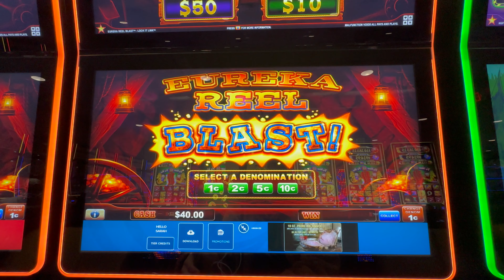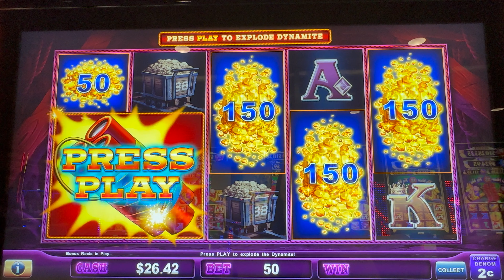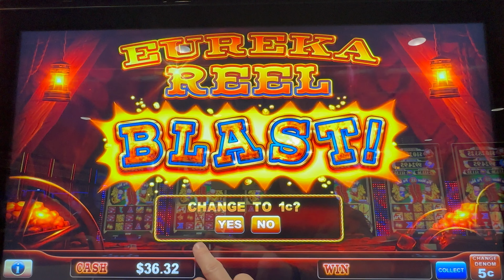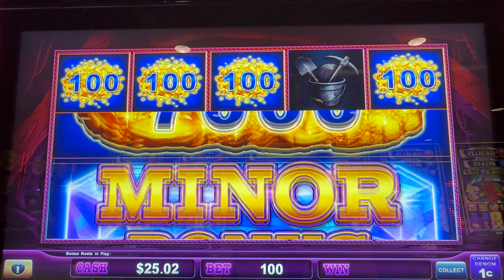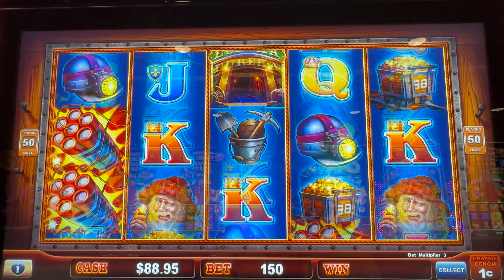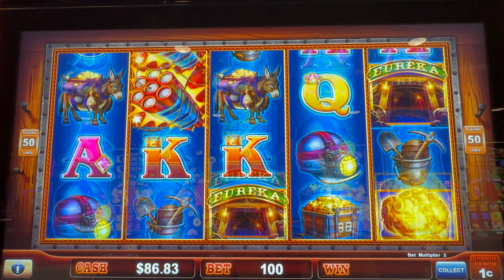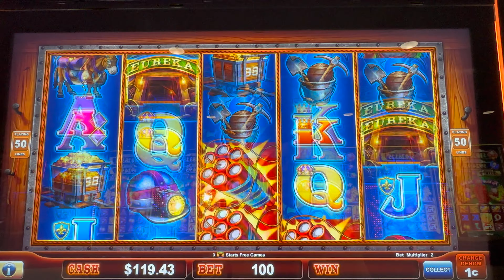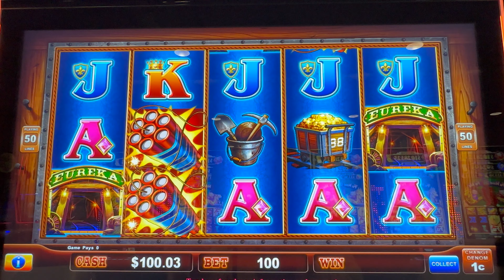🧨 BONUS EVERY 4 MINUTES on Eureka Reel BLAST‼️